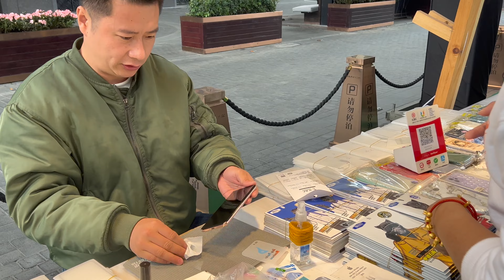Cellphone screen protector - Living in china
Street View of China